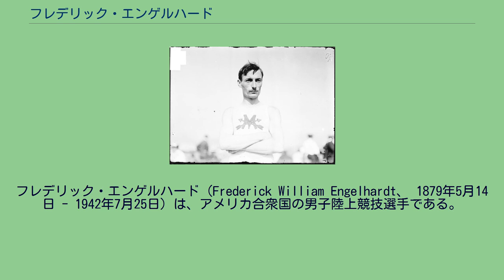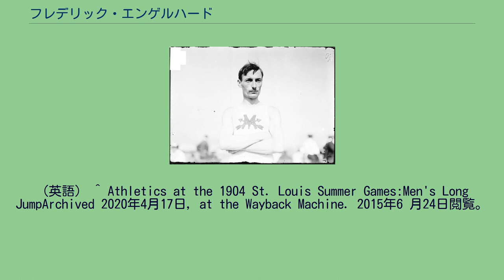フレデリック・エンゲルハード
フレデリック・エンゲルハード（Frederick William Engelhardt、 1879年5月14日 - 1942年7月25日）は、アメリカ合衆国の男子陸上競技選手である。
彼は1904年に開催されたセントルイスオリンピックに参加して、三段跳で銀メダルを獲得した。
セントルイスオリンピックでは、走幅跳と三段跳はフランシス・フィールドを会場として同じ9月1日に開催された。
エンゲルハードは両種目に出場し、三段跳 ではマイヤー・プリンスタインについで銀メダルを獲得し、走幅跳では4位に入賞している。
^ セントルイスオリンピックの三段跳競技に出場した選手7名は、全てアメリカ合衆国の選手だった。
^ Athletics at the 1904 St. Louis Summer Games:Men's Triple JumpArchived 2020年4月17日, at the Wayback Machine. 2015年6月24日閲覧。
（英語） ^ Athletics at the 1904 St. Louis Summer Games:Men's Long JumpArchived 2020年4月17日, at the Wayback Machine. 2015年6 月24日閲覧。
（英語）